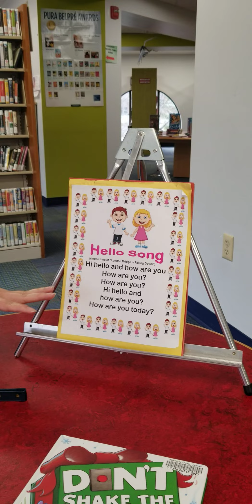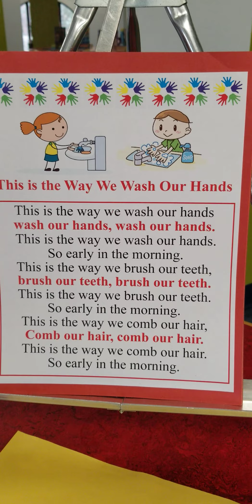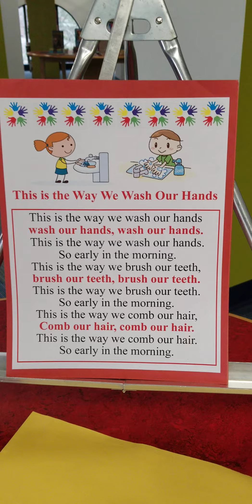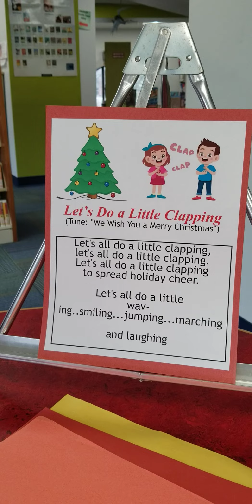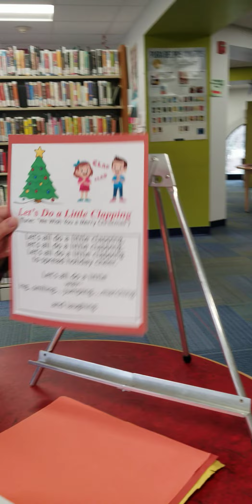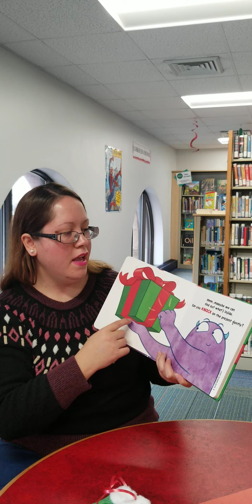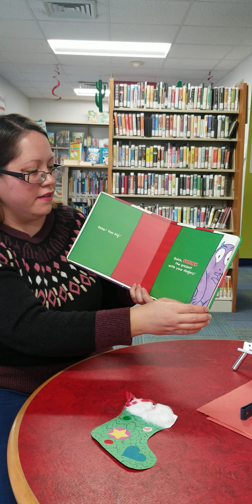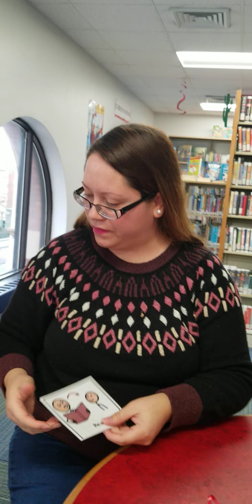Virtual Sensory Story Class December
Program will include a picture schedule, songs/rhymes, a fun story and sensory activity ideas! This is a monthly inclusive program for children on the autism spectrum or other developmental disabilities. All abilities are welcome! Families can call the library to make an appointment and pick up the craft/activity shared in our story class. All materials provided free.